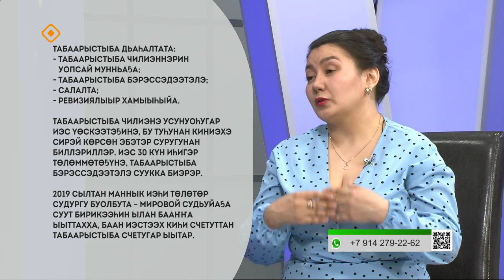«Эйгэ»: Судаарыстыба өттүттэн сири хонтуруоллааһын диэн тугуй? (15.04.24)